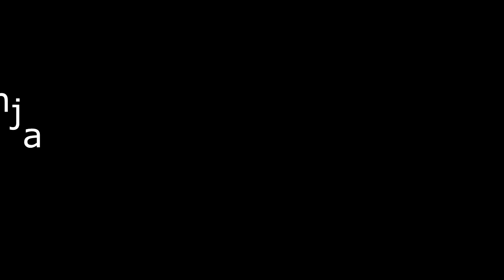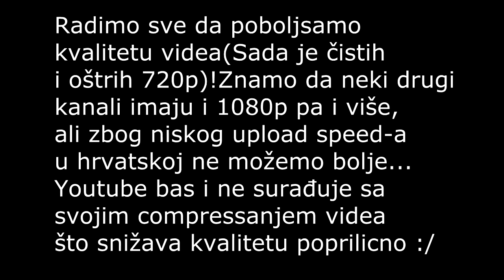BlackOpsHR - BF3 - Ludi teo2cry - Veliko poboljsanje kvalitete videa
Ako vam se sviđa stisinte Like/Sviđa mi se!